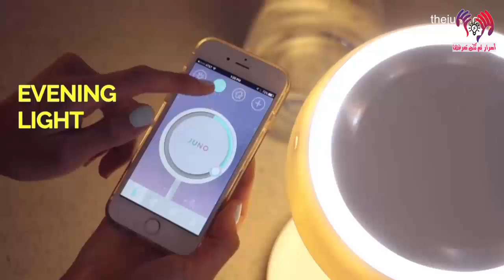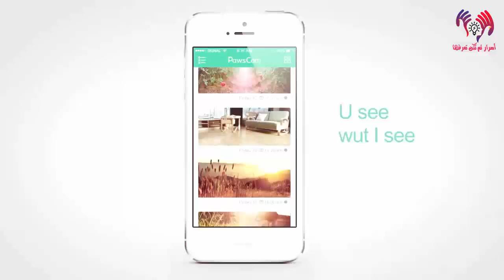5 إختراعات مجنونة يجب عليك أن تعرفها في "2018"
5 إختراعات مجنونة يجب عليك أن تعرفها في "2018"
مرحباً بكم، عرف المجال التقني و التكنولوجي تطورا كبيرا في القرن الماضي , ذلك نتيجة للجهود و الأبحاث المبدولة في البحث العلمي و التقني مما أدى الى اختراع أجهز و أدوات فاقت عصرها تطورا , في هذا الفيديو ستشاهدون 5 اختراعات عجيبة حتما تحتاج لمشاهدتها.

للأستفسار عن الإعلانات او شيء يخطر في عقلك لا تتردد وراسلنا